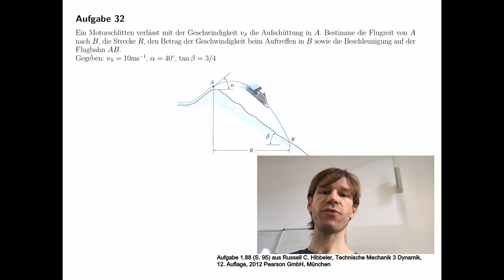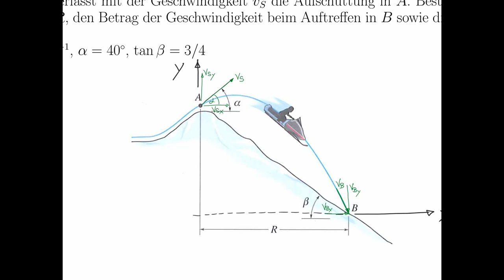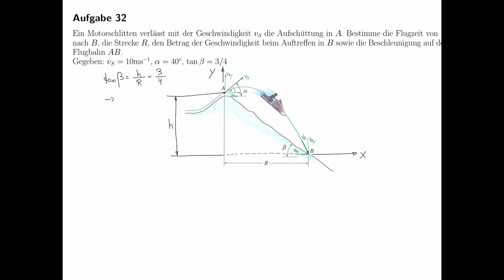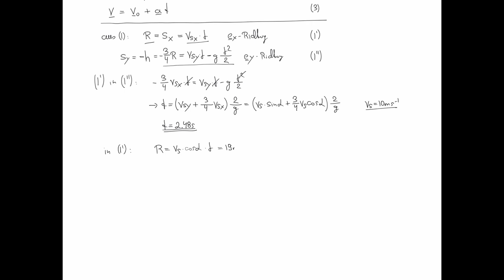Technische Mechanik - Übungsaufgaben zur Dynamik #07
Aufgabe 1.88 (S. 95) aus Russell C. Hibbeler, Technische Mechanik 3 Dynamik,
12. Auflage, 2012 Pearson GmbH, München